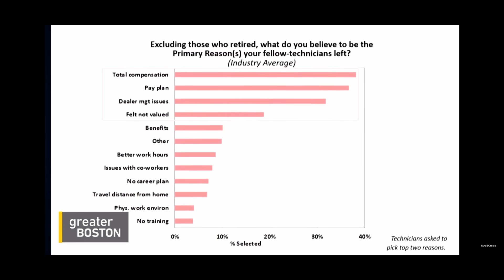Why i hate my job as a mechanic!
Just like many auto techs now days, i am leaving the trade. Inspired to make this video because of ​⁠@TunerZen ​⁠@LetsDriftMedia ​⁠@flatratemaster @ChangingTheIndustry

Hand held tripod
Camera Tripod
shotgun mic
insta360 g0 3
hollyland lark max